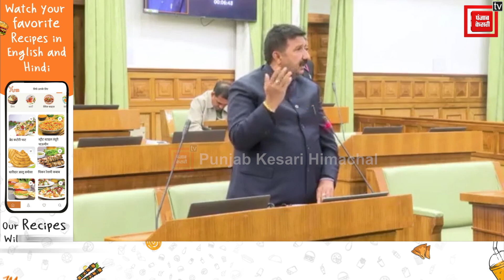पर्यटन के रूप में प्रदेश कैसे होगा विकसित बता रहे डिप्टी CM मुकेश अग्निहोत्री